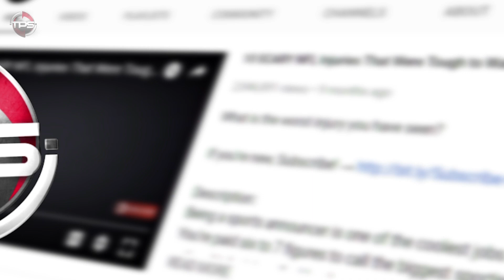The Most SAVAGE Taunting Celebrations In Sports History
Everybody loves a great sports celebration, but a lot of them are so repetitive. I mean, the NFL just FINALLY started letting the players have some fun after years of penalizing them for their celebrations. In the Majors, guys simply just round the bases when they hit a home run. In the NBA? There’s too much scoring, meaning you can only TRULY celebrate every so often. And in the NHL? You get a ton of fist pumps, but rarely anything excessive.

But throughout the years, we have seen a handful of players go nuts when they pulled off a big play. It’s one thing to celebrate out of joy, but everybody loves it when an athlete throws in a little dose of savagery and taunts the opposition in the process.

Today we present the 10 Most SAVAGE Taunting Celebrations In Sports History.

Host: DeQwan Young
Editor:  Kyle McCormick
Writer: Alex Hoegler